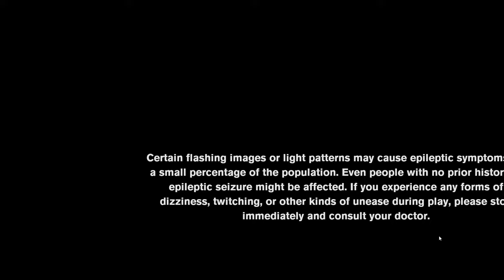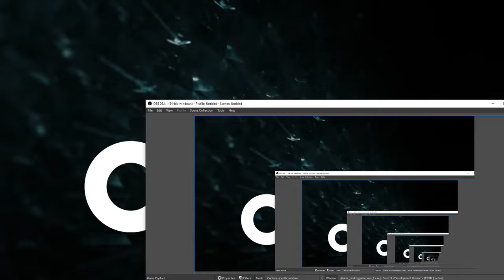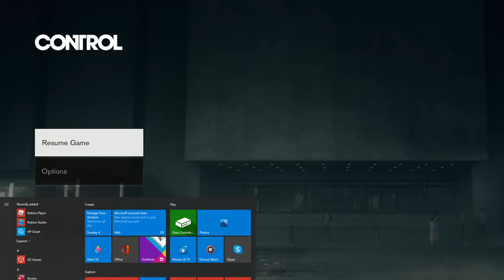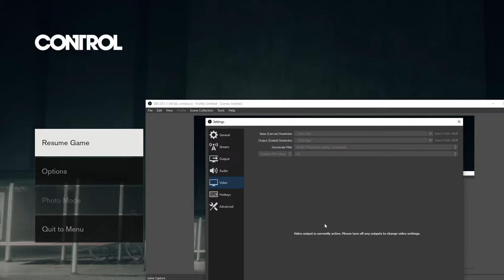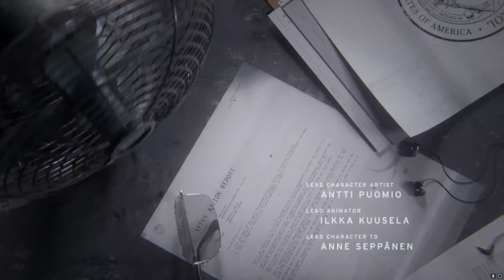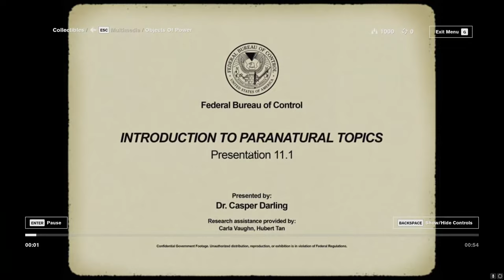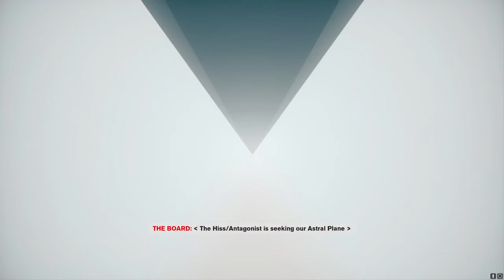The SEkk Live Stream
Control First Impressions XBOX Live Gamepass Ultimate